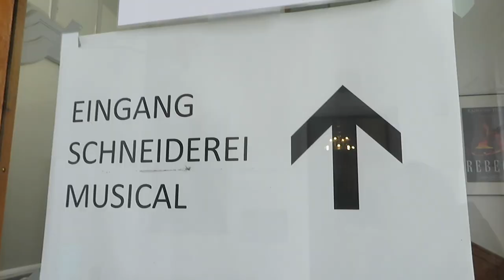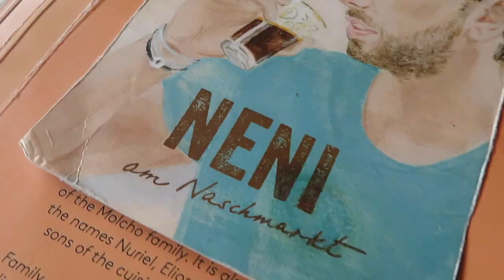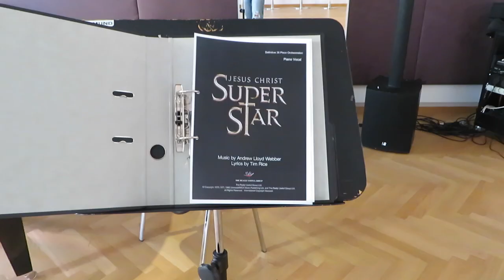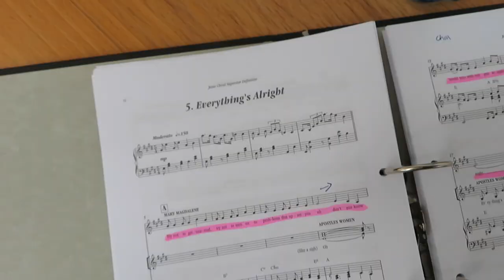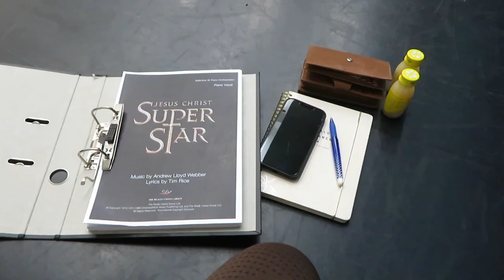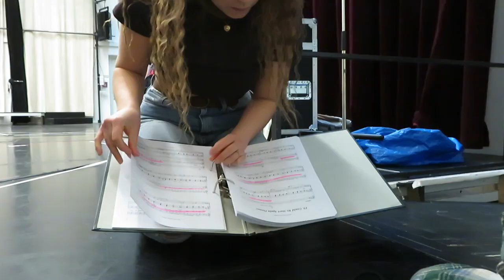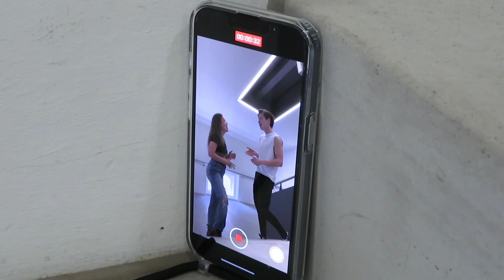VLOG #1 Jesus Christ Superstar (2023 WIEN) - Costume fitting/ first rehearsals/ meeting the cast!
I am Nienke Latten & I am a musical performer who loves to show you what is going on behind the scenes. I am currently based in Vienna where I am playing the role of ICH in de musical REBECCA. and Now I am also started rehearsing for my next role MARIA MAGDALENA in JCS. I am super Excited that I can take you with me in this journey.